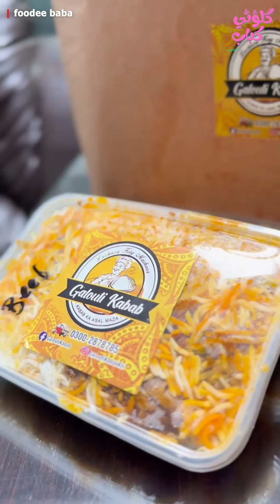Galouti Kabab | DHA Phase 2 - Karachi | Foodee Baba | Foodeebaba Food Critic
Galouti Kabab | DHA Phase 2 - Karachi
Galouti Kabab